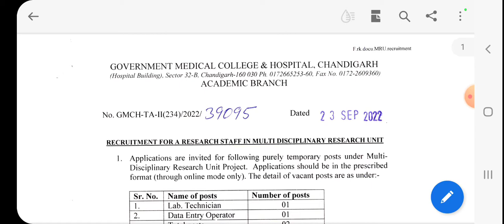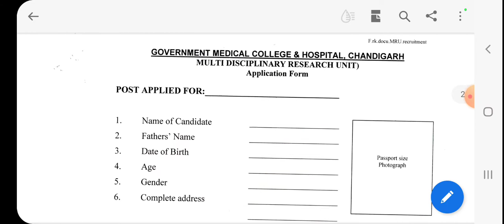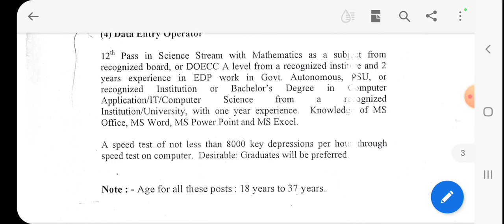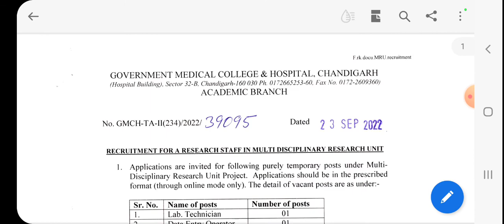Data Entry Operator and Lab Technician vacancies latest govt jobs